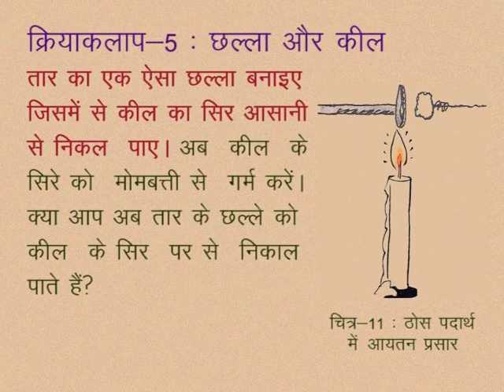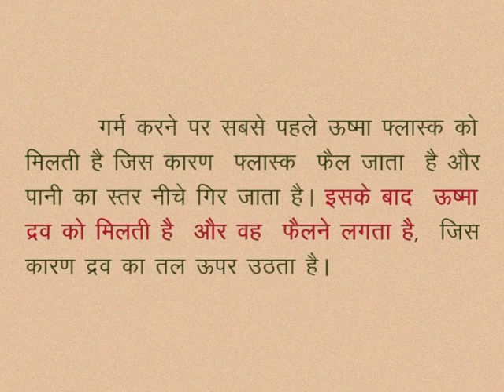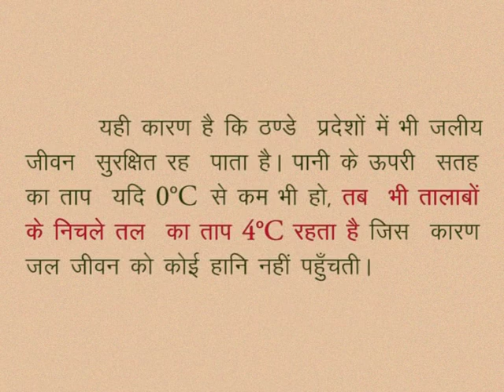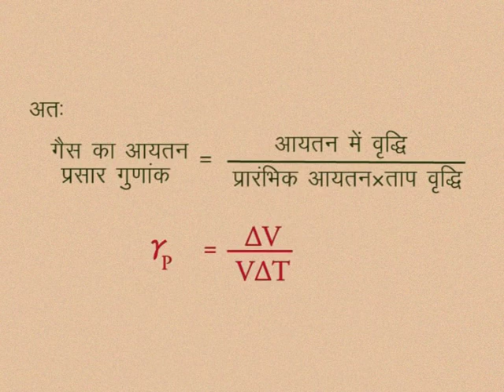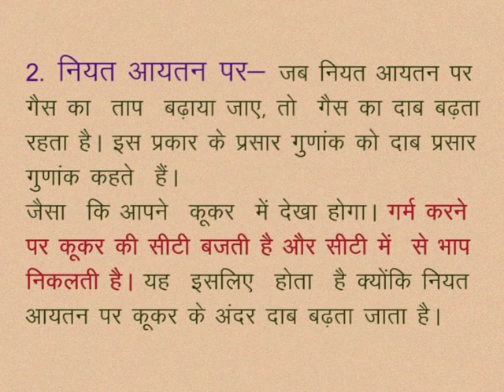CLASS 10th SCIENCE | CHAPTER -3- HEAT AND TEMPERATURE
CLASS 10th SCIENCE | CHAPTER -3- HEAT AND TEMPERATURE | activity | heat expansion in liquid | heat expansion in gases |